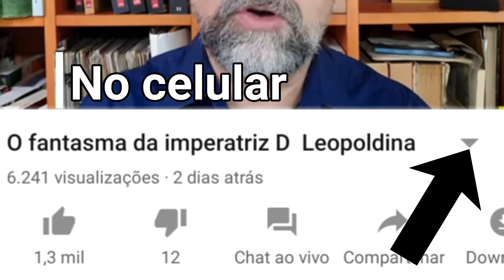Livros de História do Brasil - Grátis - Parte 2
Livros para baixar de graça na Livraria da Câmara

Os Construtores do Império- João Camilo de Oliveira Torres

D. Leopoldina, imperatriz e Maria do Brasil
José Theodoro Mascarenhas Menck

José Bonifácio de Andrada: Patriarca da Nacionalidade

O Voto Feminino no Brasil - Teresa Cristina de Novaes Marques

- Titília e o Demonão. Cartas inéditas de d. Pedro I à Marquesa de Santos